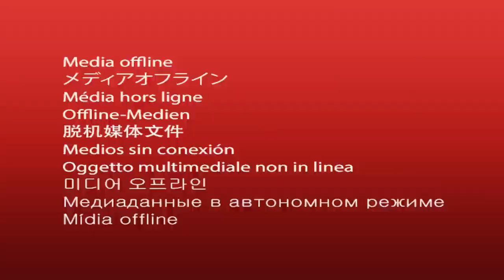വൈഖരി 2K18 Regional College Fine Arts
this was a beautiful event. thanking all.